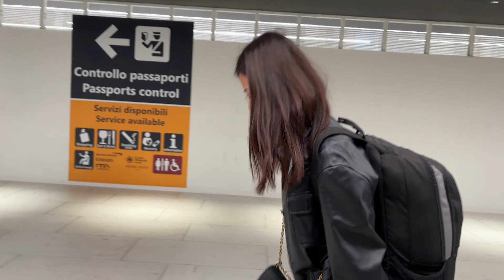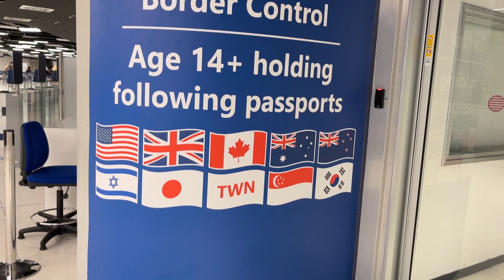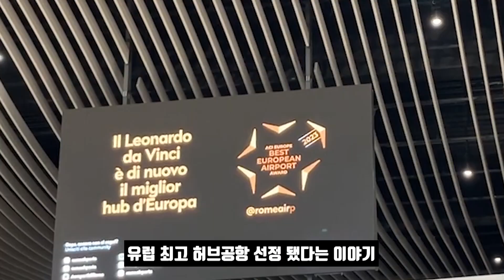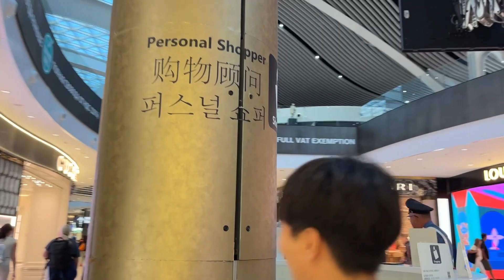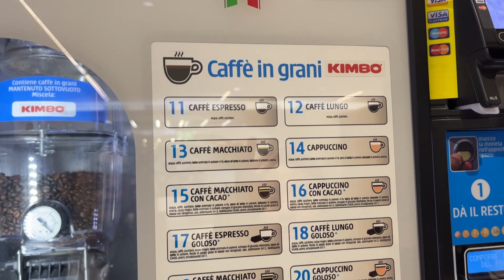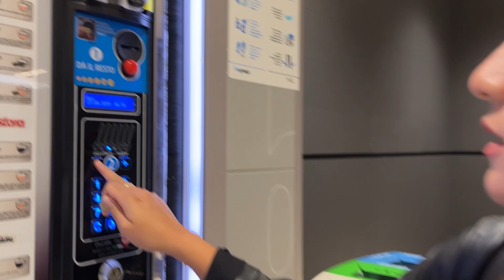이탈리아 공항에서 한국인들이 받을 수 있는 특별대우